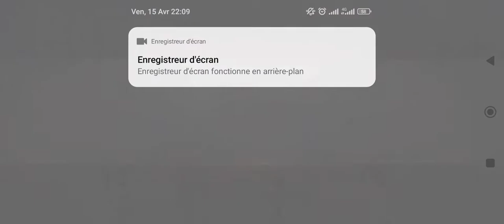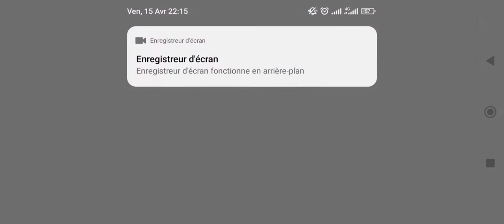FREE FIRE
chikha